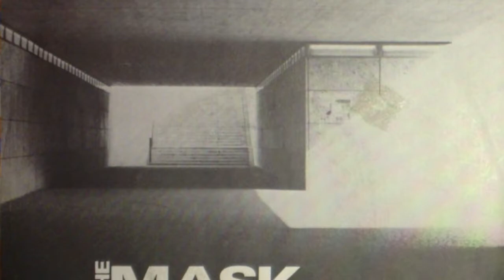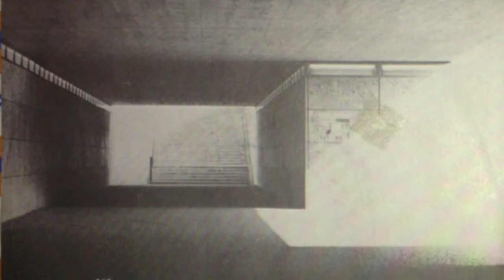The Mask - Hero for a Day - Single 1985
Gothic/ Postpunk - band from Munich/ Germany. Released one 7" in 1985 , one minialbum in 1986 on Dean Records and a full-time album "Harbours and Fields" in 1987.
Typical German 80ies dark sound.